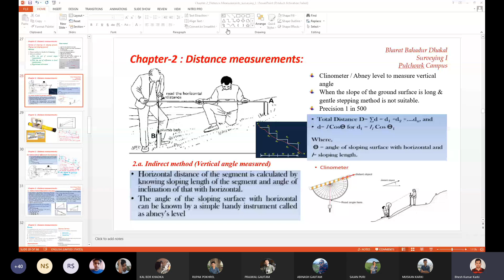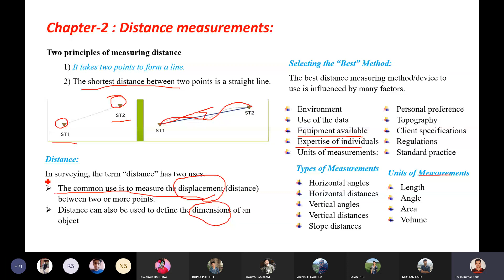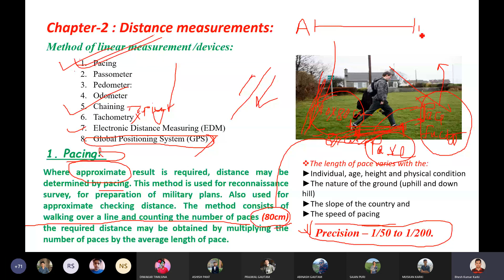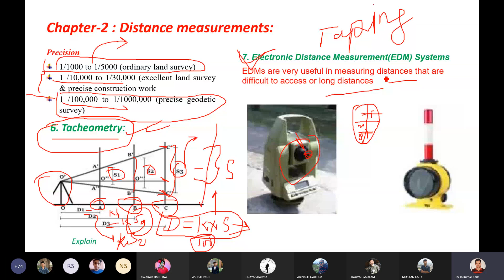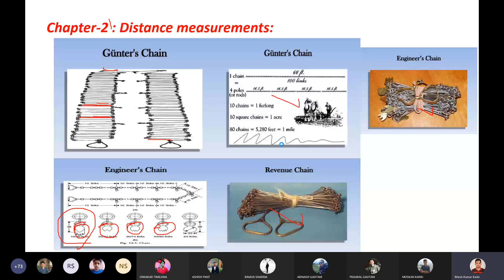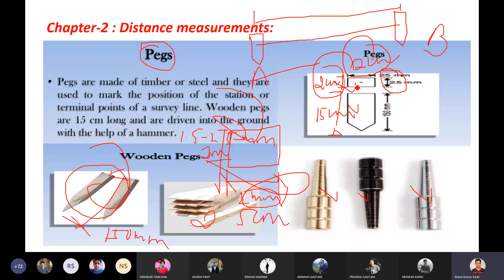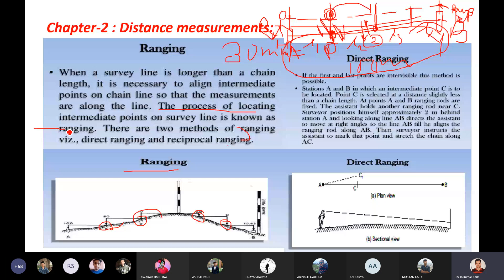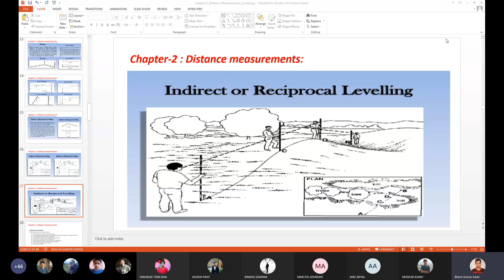Distance Measurement | Surveying I |Chap2 |BBK Lec-3